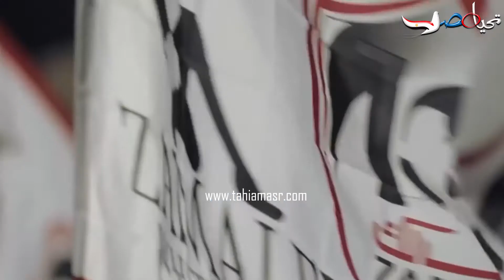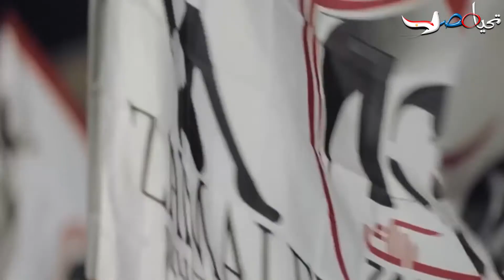الزمالك يحصل على كاس مصر ببركة الحكام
للمرة الخامسة في تاريخه في اخر ست سنوات ..أحكم الزمالك قبضته على بطولته المفضلة خلال السنوات الأخيرة كأس مصر وتوج بها رسميا للمرة الـ26 في تاريخه عقب تغلبه على سموحة بركلات الترجيح بنتيجة 5-4 عقب التعادل في الوقت الأصلي والإضافي إيجابيا بهدف لمثله.
في المباراة التي اقيمت بينهما على ملعب الجيش في برج العرب قرب الإسكندرية